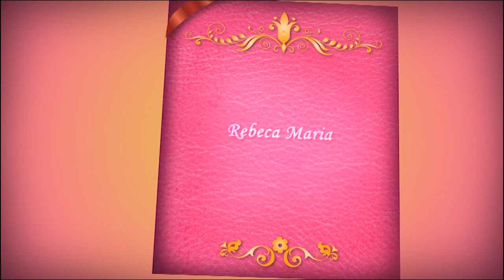clip rebeca maria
Botez Rebeca Maria